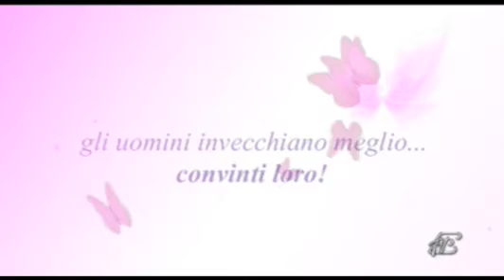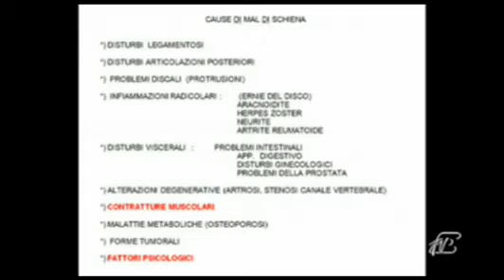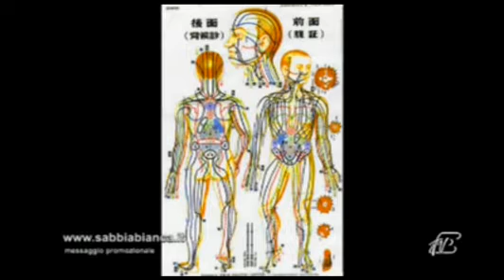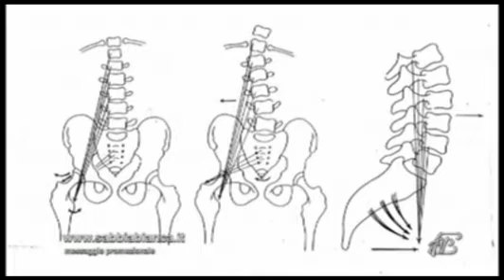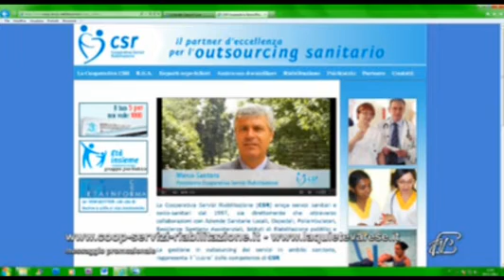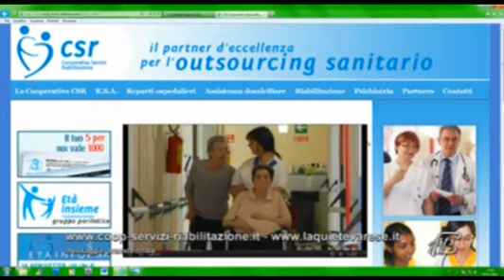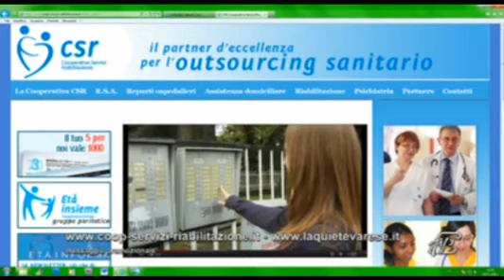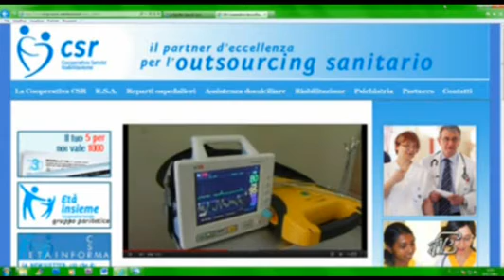Angoli 7/11/2012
Ospiti:
Dott. MAURIZIO PARINI: Presidente Associazione Hakusha, Scuola di Shiatsu e Moxa
Ing. LUCA GUFFANTI: Imprenditore edile e Presidente ANCE Como
Arch. ANGELO MONTI: Presidente Ordine Architetti, Pianificatori, Paesaggisti e Conservatori Prov. di Como
Dott. ANTONIO MOGLIA: Funzionario ANCE Como
Rag. ROSARIA MOLTENI: Presidente ANACI Como
CARLO MARAZZINI: Direttore Sanitario Cooperativa Csr
Dott. MARIO CECCHETTI: Direttore Sanitario Casa di cura "La Quiete" di Varese